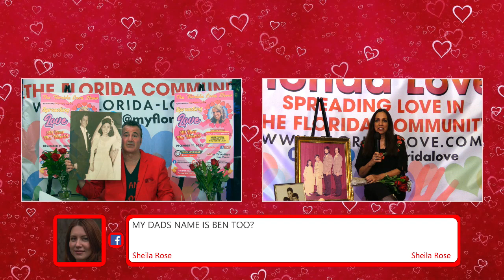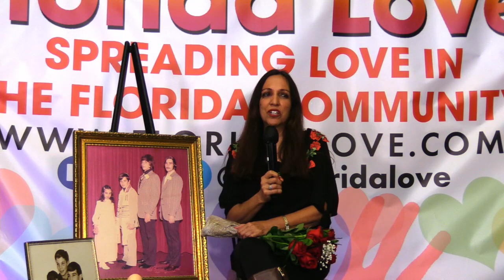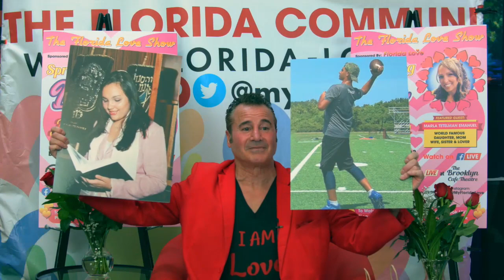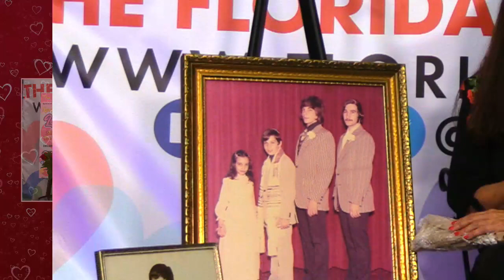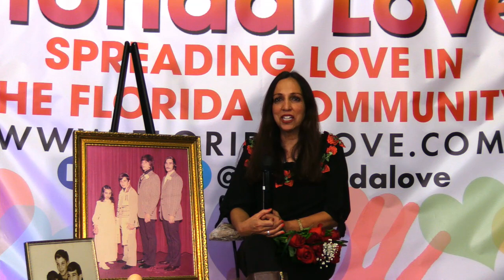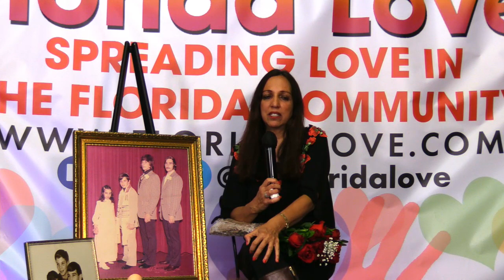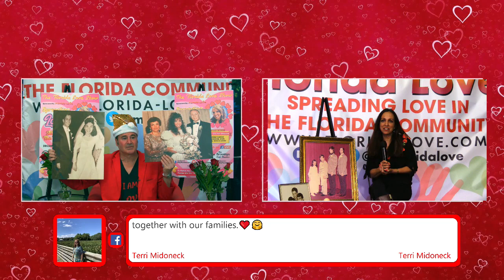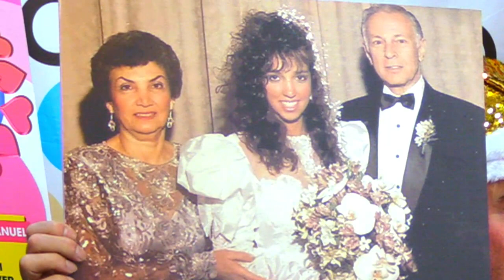The Florida Love Show 12/1/2023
Florida Love ❤️ Show. December 1, 2023.❤️❤️

Loving Marla Tetelman Emanuel In Loving Memory Of Dad, Ben Tetelman❤️❤️

Spreading Love All Over The World
To Create World Love!!❤️❤️